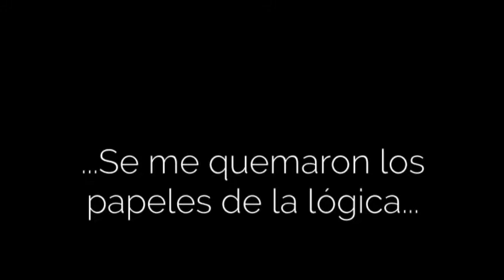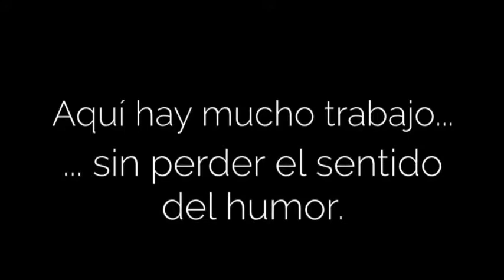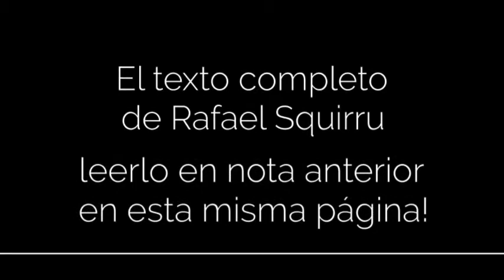Marta Pérez Temperley - Serie "Circo"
Maravillosa colección xilográfica de esta artista que inspiró a Rafael Squirru.